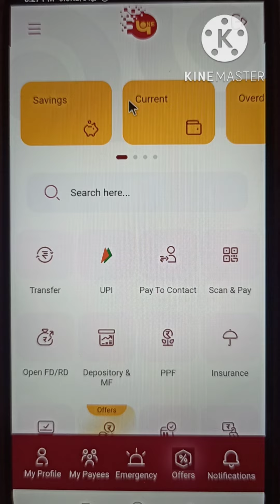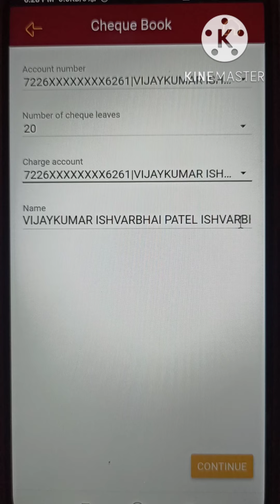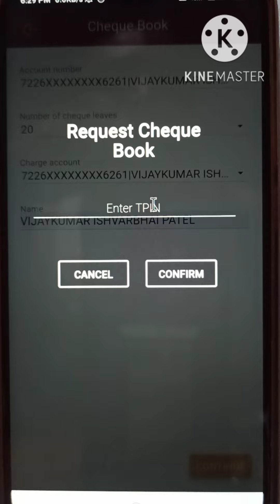how to apply pnb cheque book through mobile banking app /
apply punjab national bank cheque book by mobile banking app /